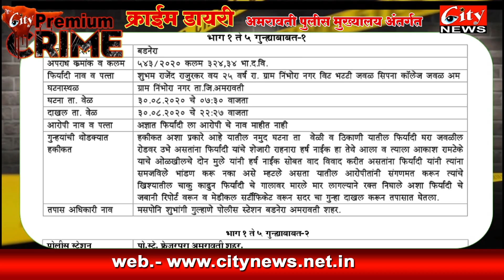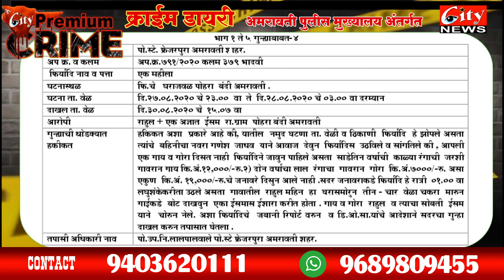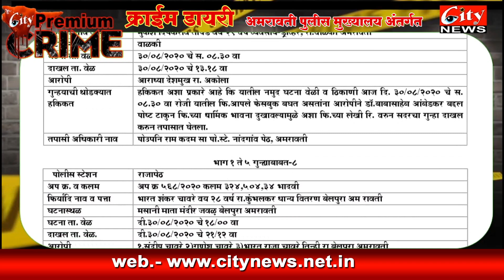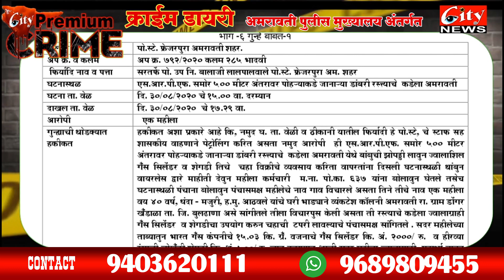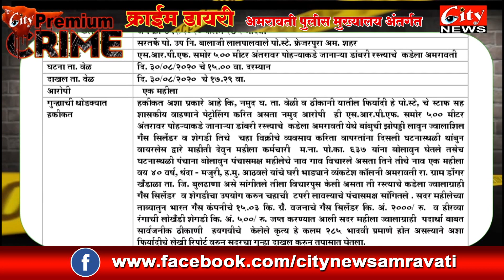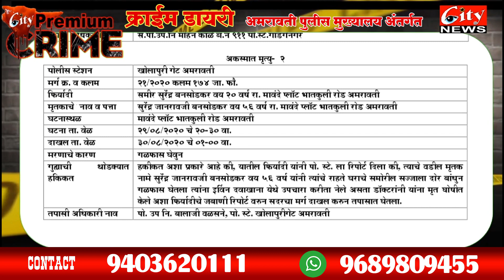क्राइम_डायरी अमरावती पुलिस मुख्यालय अंतर्गत ३१ अगस्त २०२०